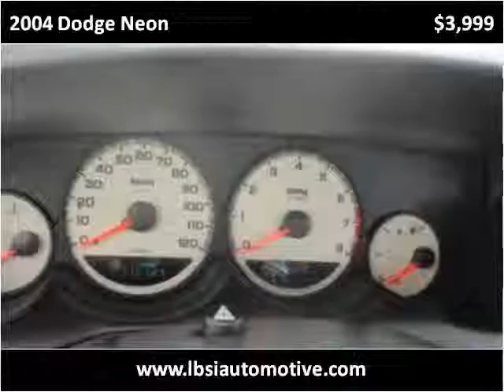2004 Dodge Neon Used Cars Uniontown PA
This 2004 Dodge Neon is available from LBSI Automotive LLC.